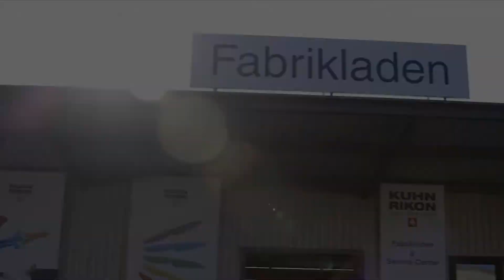Incendio da Kuhn Rikon: un’assicurazione aiuta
Il 15 giugno 2015 un impressionante incendio ha distrutto un capannone industriale di Kuhn Rikon. Dopo quasi un anno, in aprile 2016, il normale funzionamento ha potuto riprendere. Daniel Obrist, CFO di Kuhn Rikon, racconta come la Mobiliare ha aiutato.